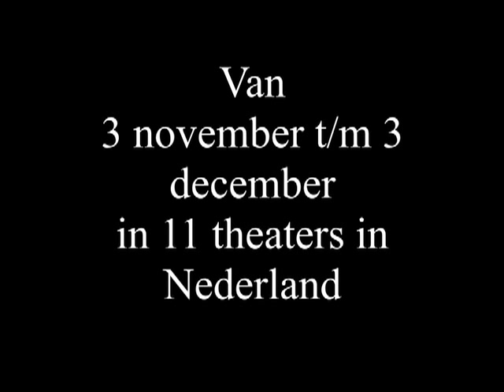Candide Trailer, Resident Artists Programme - Nationale Reisopera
Een opvoering van het Resident Artists Programme van de Nationale Reisopera, een praktijkgericht stageprogramma dat jong talent gelegenheid biedt ervaring op te doen in een professioneel bedrijf.

De voorstelling wordt gezongen in het Nederlands (vertaling van Willem Wilmink 1994) en duurt ca. 1 uur. Er is geen pauze.

Candide; de beste wereld van alle mogelijke werelden
Candide is een optimist. Leerling van de filosofische school van doctor Pangloss. Zelfs nadat hij wordt verbannen, in een gruwelijke oorlog terecht komt, wordt gemarteld, betrokken is bij verscheidene scheepsrampen, vulkaanuitbarstingen en moordpartijen en diverse keren ruw wordt gescheiden van de vrouw die hij lief heeft, blijft hij de theorie aanhangen dat deze wereld de beste van alle mogelijke werelden is.

Première
Woensdag 3 november 2010 in Enschede, Theater Concordia
Van 4 november 2010 t/m 4 december in 10 theaters door heel Nederland.